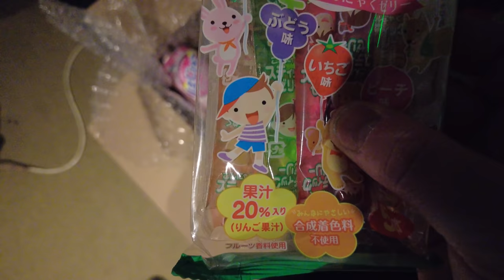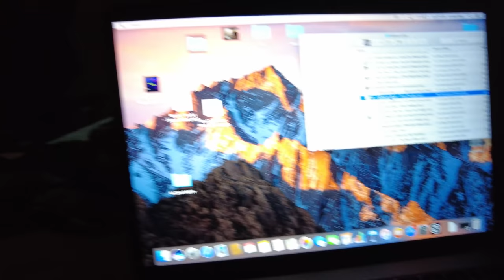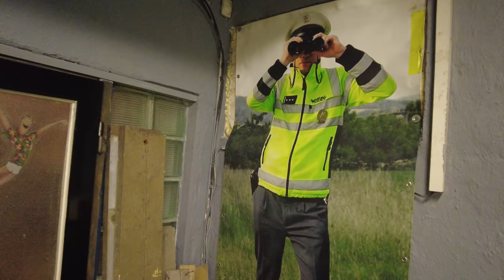Kazma jede v EVU | Vilda z LoveIslandu u mě?! 😮 | Mauglova garáž | Weekly vlog #12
Časy:
0:00 Upoutávky
0:10 INTRO
0:15 Pondělí - natáčení videa s EVEm pro Xbox s Kazmou
0:43 Upoutávka na BTS z natáčení
1:23 Úterý - Vilda z LoveIslandu
5:11 Čtvrtek - Ochutnávání asijských pochutin
10:33 Čtvrtek - Hraní s Kazmou
12:39 Pátek - výherci AHProfi vozíku
17:32 Neděle - u Maugla na garáži
22:55 Ukončení
23:40 OUTRO